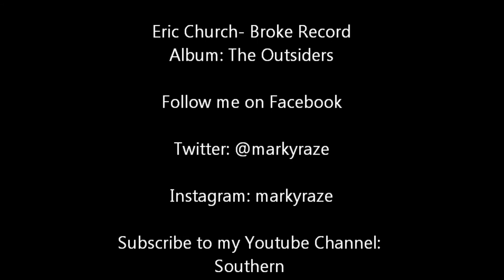Fishing on Easter 2014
Still getting the hang of this GoPro software. I'm in the market for an easier editing program. It took me 4 hours to make this 6 min film smh. They are getting better each time, but there is miles for improvement.

I would like to thank all of my viewers, for their support.